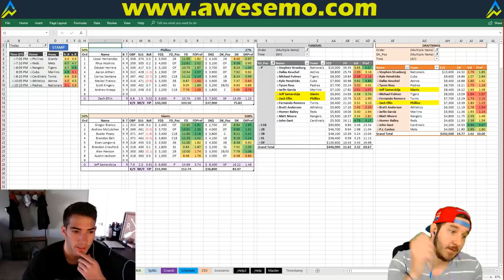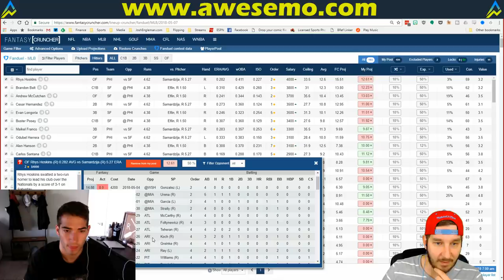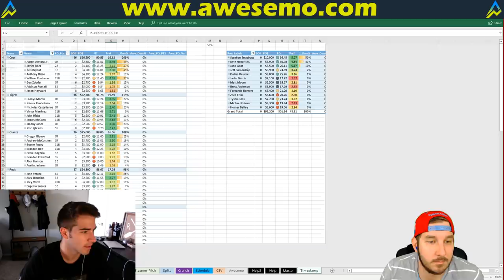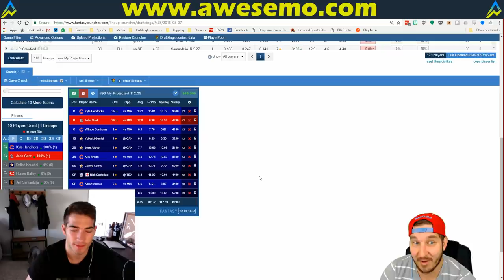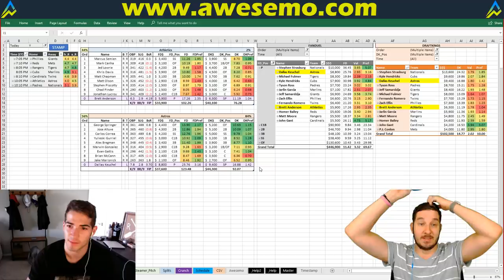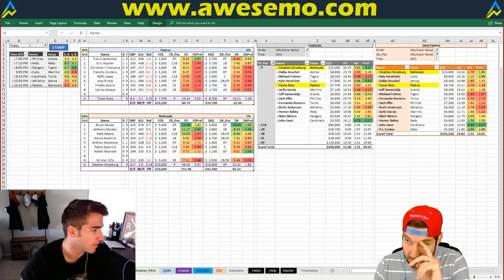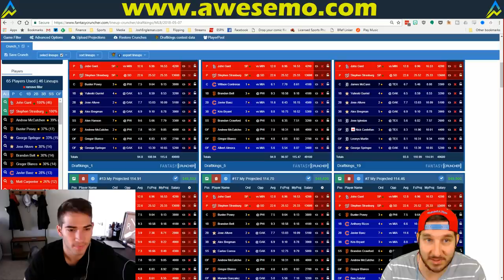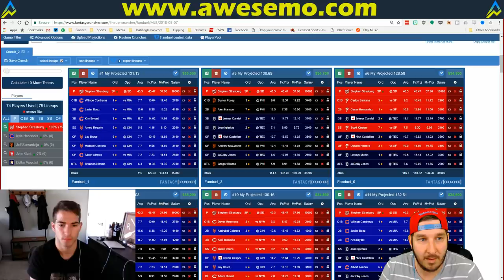MLB DFS Strategy | Monday 5/7 | FanDuel & DraftKings | Awesemo.com